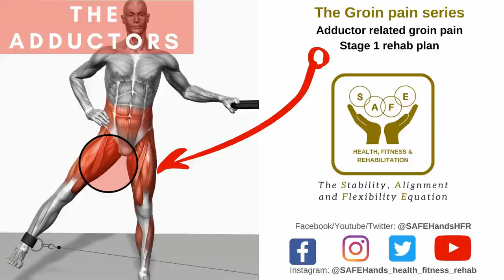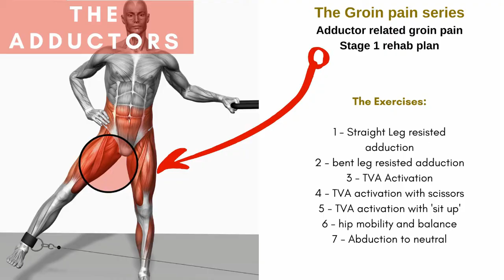How to start fixing your groin pain! The what and how of adductor related groin injuries.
Did you know? Some research suggests that the average premiership football club loses 3 months of player time per season as a result of groin pain, and the adductors are one of the leading causes.

One of the most common areas to injure playing sports is the groin. But the problem is, groin diagnosis is so complex - it's even been referred to as the Bermuda Triangle of the body.

And it's not just football - it's common in any sport that involves a lot of sidestepping, or cross body actions such as kicking a ball.

This video talks you through stage one of rehabilitating adductor related groin pain (in short this includes things such as the adductor tendinopathy etc).

So this video goes through stage 1 of the rehabilitation protocol for groin pain - it includes seven exercises that are best completed between day 5 and 15 in the 'subacute' stage of rehab.

Don't just put up with it and hope it'll get better, sometimes - yes all it needs is a little time, but evidence is mounting that effective rehab is needed to minimise re-occurrence; and more so that people adductor vs abductor strength should be tested as a way of looking at vulnerability.

You only get one body, look after it!